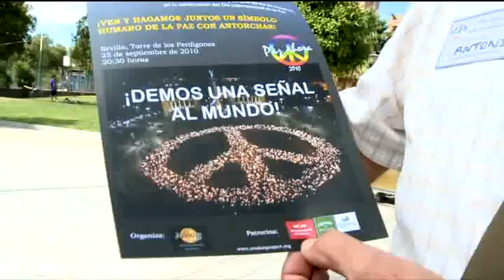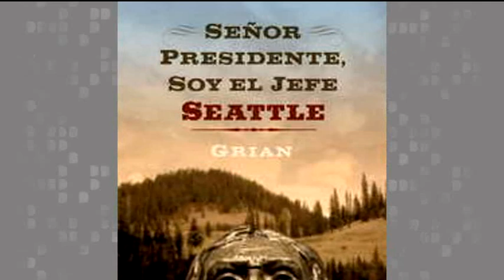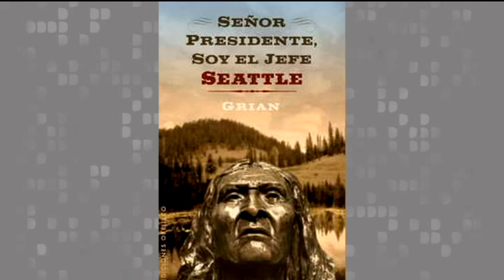Entrevista a Antonio Cutanda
El periodista Manu Guerrero entrevista a Antonio Cutanda (escritor, psicólogo, comunicador y activista social, autor del bestseller "El jardinero" y fundador de la ONG pacifista Proyecto Ávalon - Iniciativa para una Cultura de Paz).